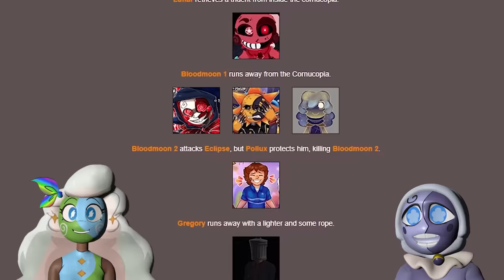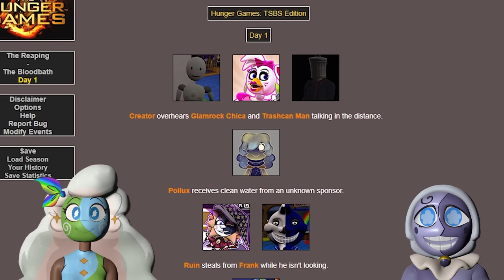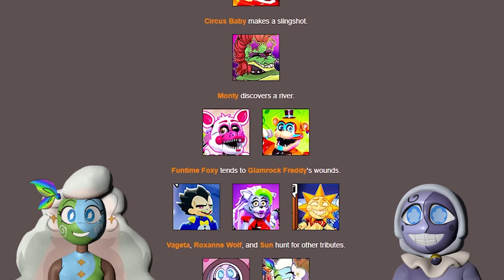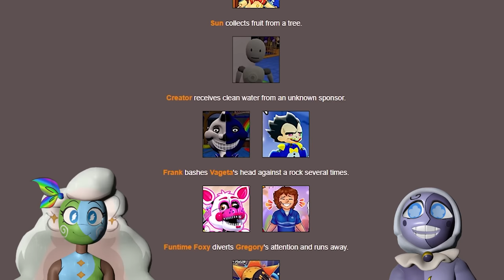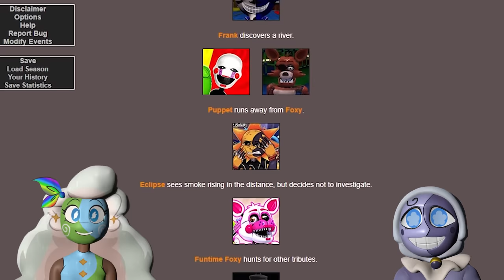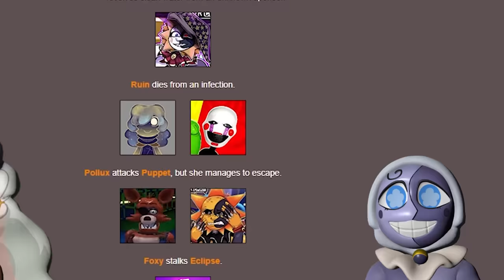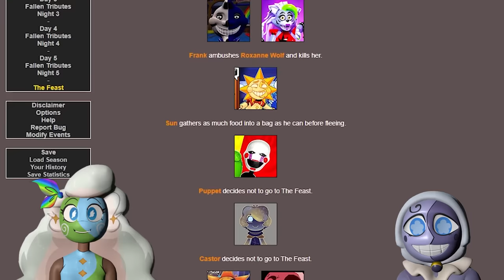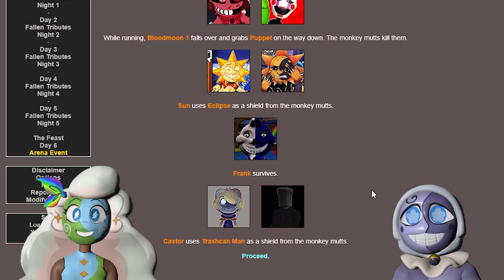WELCOME TO THE TSBS HUNGER GAMES!!!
Lunar and Earth welcome you to The Securty Breach Show HUNGER GAMES! FNAF tributes from each district compete to be VICTORIOUS!

Lunar Played by EC_Universal Entertainment
Earth Played by Queen Kat Productions